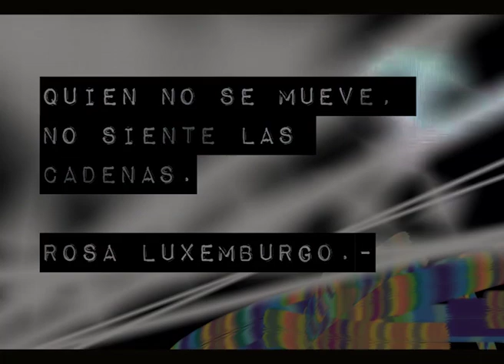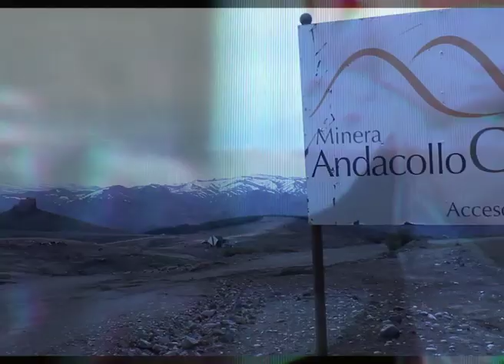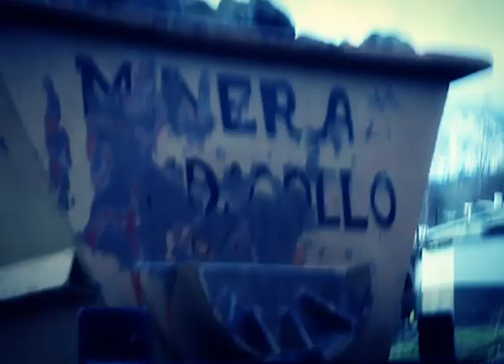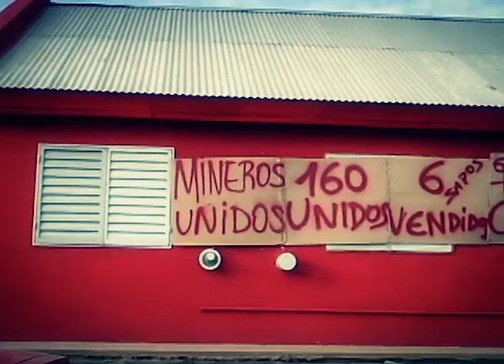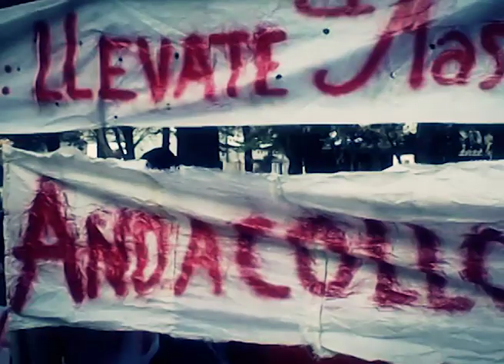Andacollo Rebelde: La Huelga Minera (1 de 4)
CartagoTv entrevisto a l@s trabajador@s de la minera Andacollo Gold SA en medio de la heroica huelga que puso en pie al pueblo minero, dejando un claro mensaje de humildad, valentia y coraje para los gobiernos complices y las transnacionales saqueadoras.